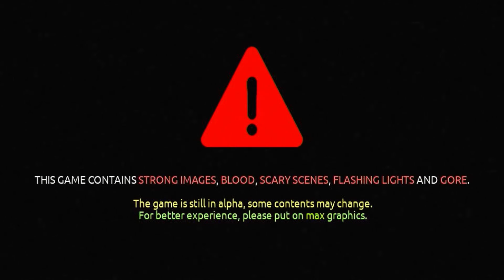ROBLOX BACKROOMS| Apeirophobia: Floor 1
Sorry about the slight echo, I tried to cut it out as much as I could.